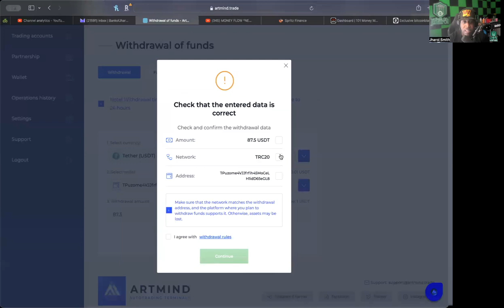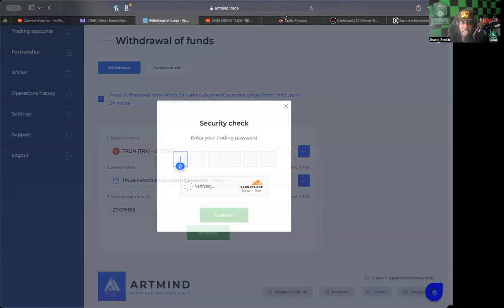ARTMIND *UPDATE* (2/6/24) -- QUICK WITHDRAWAL AND IT WAS DAMN NEAR INSTANT!